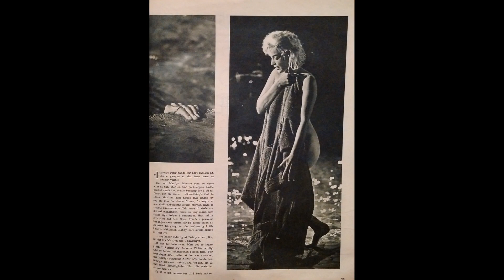Marilyn Monroe Photos from her Last Movie : June 1962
Marilyn Monroe: Photos from her last unfinished movie "Something's got to give". They are from Norwegian Magazine from June 1962.